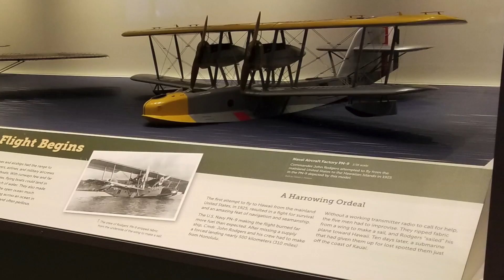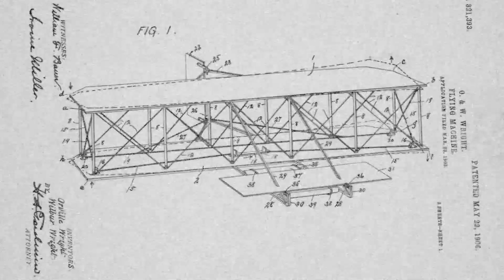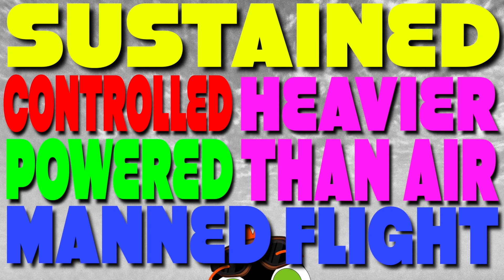First Flight The Wright Brothers & the Wright Flyer || Wings of Innovation The Wright Flyer Story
In this video, First Flight The Wright Brothers & the Wright Flyer || Wings of Innovation The Wright Flyer Story || The Brilliant Engineering of FIRST FLIGHT || The Wright Brothers, First Successful Airplane

Washington DC, Ep 03 - Pt 1 | Air & Space - The Wright Brothers: Explore the Smithsonian National Air & Space Museum in Washington D.C.!! Join ChaCha & Zee as they discover the Wright Brothers! Wanna see the world’s first successful AIRPLANE flight? ChaCha & Zee can show you the plane, the place, and the people. Passengers, please prepare for takeoff!!
[CCZ_DC03_01]

CHAPTERS
00:00 Intro
00:30 Smithsonian National Air & Space Museum
01:50 Wright Flyer of 1903
02:13 First Flight - Kitty Hawk, NC
03:05 History of Flight

ABOUT US
👋 Welcome to our Travel Channel for KIDS!!! We’re twin penguins 🐧🐧 & our motto is “Explore Hard, Learn Tons, Be Kind, and Have Fun!” Join the adventure now as ChaCha & Zee Explore!!!

PARENTS
Thank you for trusting us with your child’s attention. That’s a big responsibility, so we want to reassure you about our content. First, we are a husband and wife team with two grown children (boy and girl twins) who help with the content. We all LOVE to travel and we’ve done lots of it! We also have over 15 years of educational experience, mostly teaching in elementary classrooms.

Our videos are focused on grades K-3, and the mission is simple—use entertainment to playfully cultivate a desire in children and families to travel and explore the real world. Since you’re now our traveling buddies, we’ll share a little secret… We believe God blessed us with a wonderful REAL world, and we want kids to understand, appreciate, and cherish it. Shh! Don’t tell them that!! Let’s just make a game out of “eating the vegetables.” 😉

VALUES
We want ChaCha & Zee videos to inspire exploration and serve as a springboard into deeper learning. In the process, we want our followers to continually develop important characteristics:
   - Wisdom
   - Courage
   - Resilience
   - Honesty
   - Gratitude
   - Compassion
   - Responsibility